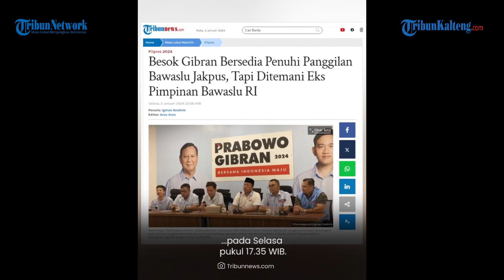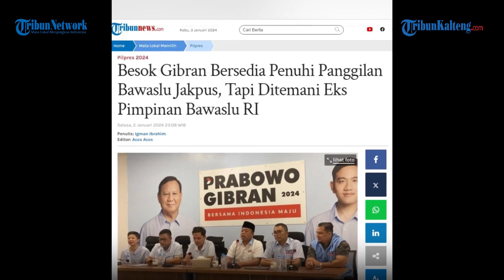Gibran Akan Hadiri Panggilan Bawaslu Soal Bagi Susu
Cawapres nomor urut 2 Gibran Rakabuming Raka akan menghadiri pemanggilan Bawaslu Jakarta Pusat pada Rabu (3/1/2024) hari ini.

Gibran bersikeras mendatangi panggilan Bawaslu dan nantinya ditemani oleh eks pimpinan Bawaslu RI.